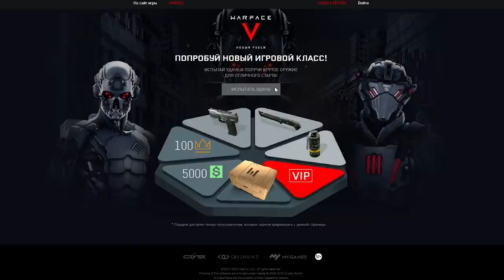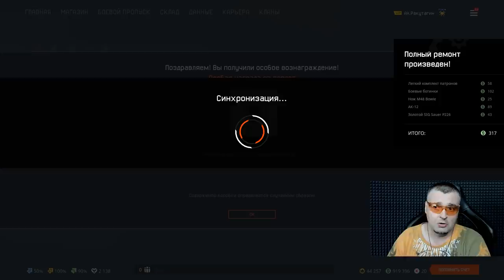СПЕЦОПЕРАЦИЯ ПРОЛОГ в Warface ☛ Варфейс